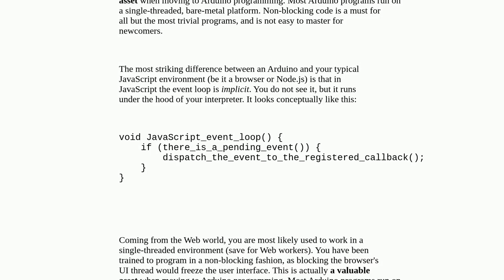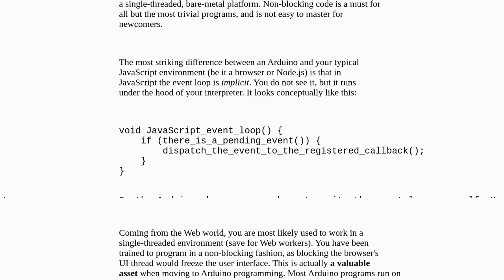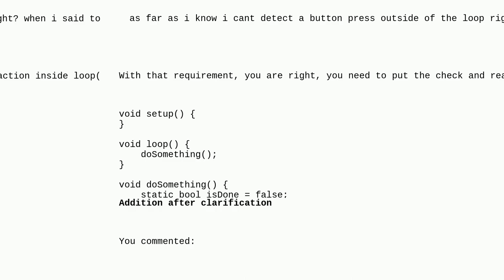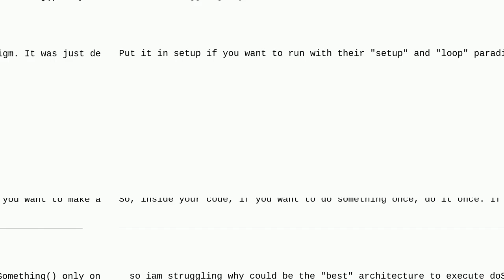Arduino: "Best" architecture for code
"Best" architecture for code

A special thanks goes out to the community

  arduino-uno